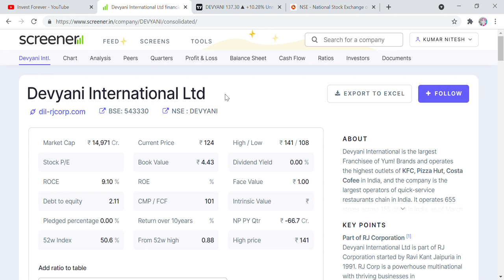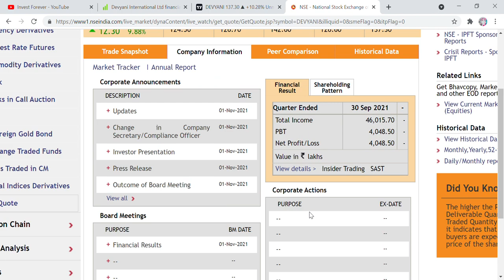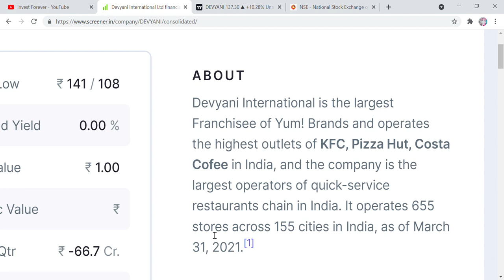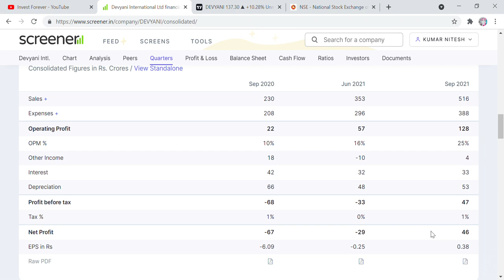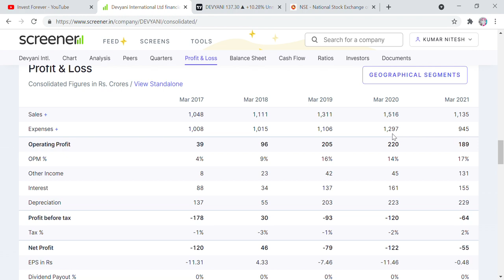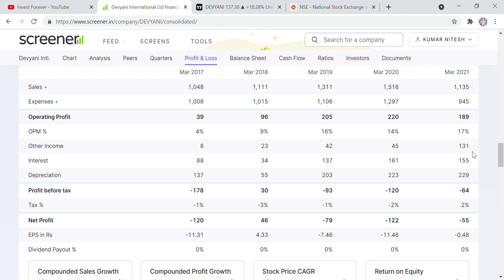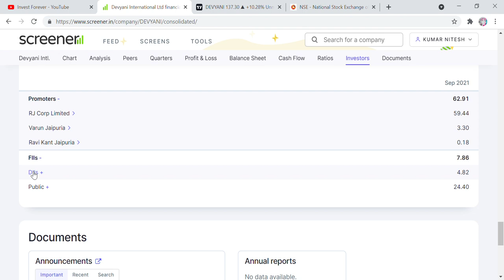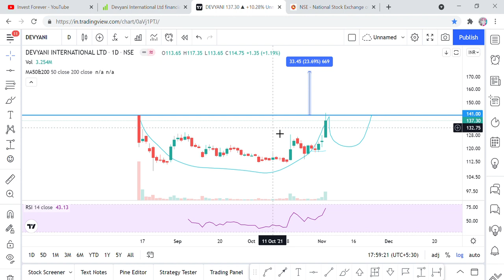DEVYANI INTERNATIONAL STOCK ANALYSIS, TARGET 174 RS, KFC, PIZZA HUT, COSTA COFFEE, MULTIBAGGER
Hi Friends,